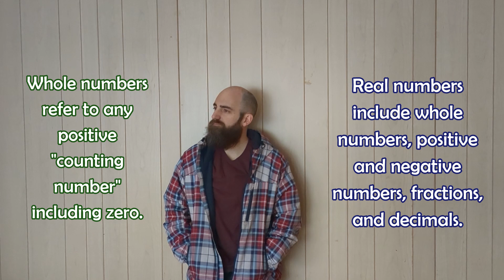Whole and Real Numbers (Taylor Swift - Cruel Summer Parody)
Learn how to swiftly define real numbers and whole numbers!

Songs for School now offers custom songs tailor-made for your classroom for $45.

To download my songs and lyric sheets, see my teachers pay teachers

This is a parody, the original song is by Taylor Swift.